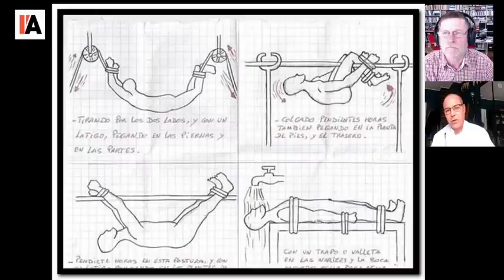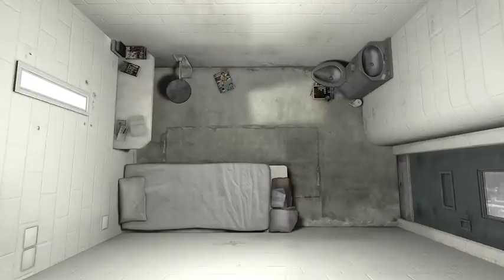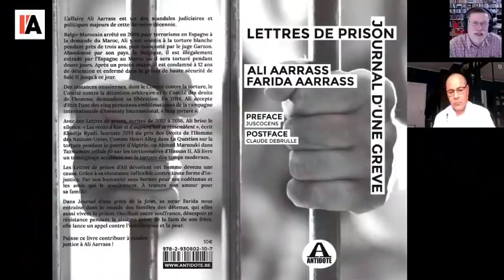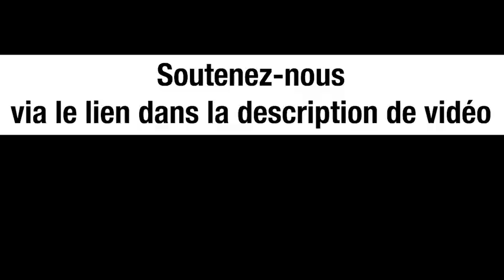12 années dans les prisons marocaines : Ali Arass témoigne - Michel Midi